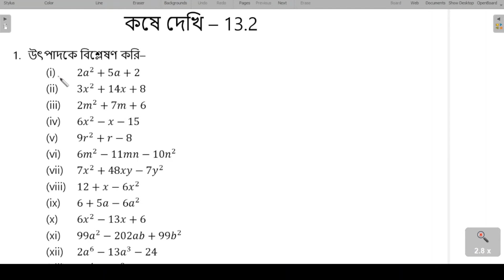Class 8th Math || Chapter 13 || উৎপাদকে বিশ্লেষণ, কষে দেখি- 13.2 || Part-1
Class - 8 উৎপাদকে বিশ্লেষণের এই ক্লাসে উৎপাদকে বিশ্লেষণ সমন্ধে বৃত্তান্তে আলোচনা করা হয়েছে। এই ক্লাসটি Class - 8 পরীক্ষার জন্য বিশেষ গুরুত্বপূর্ণ। সহজ ভাবে বাংলা ভাষায় এই ক্লাসে আলোচনা করা হয়েছে।

100 % Preparation of Class - 8 উৎপাদকে বিশ্লেষণের |

Searching Tag :-
Class 8th Math Chapter 13 # উৎপাদকে বিশ্লেষণ, কষে দেখি- 13.1# Part-1#অষ্টম শ্রেণি গণিত পূরক কোণ সম্পূরক কোণ ও সন্নিহিত কোণ,পূরক কোণ সম্পূরক কোণ সণ্নিহিত কোণ,কষে দেখি- 6,সম্পূরক কোন ও সন্নিহিত কোন,w.b. class 8th math কষে দেখি- 6,সন্নিহিত কোণ

Searching hashtag :-
Class 8th Math Chapter 13 # উৎপাদকে বিশ্লেষণ, কষে দেখি- 13.1#Class-VIII Math#Class-VIII Math in bengali

This is an Education Channel for any types of learners 📕📔📒📚🖋️